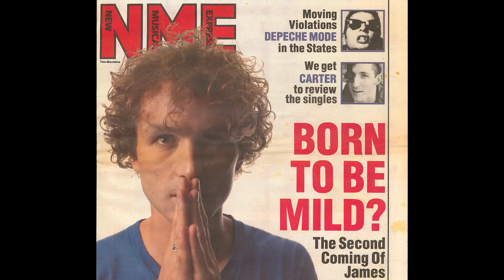'Music Is Medicine', Tim Booth/James (Short Film)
The music of James contains one of the most complete records of the process of spiritual transformation in music. But until now, the author of these lyrics has not shared where his inspiration came from. In this full and frank conversation with Rebel Wisdom's David Fuller, Tim explains the full backstory for the first time.